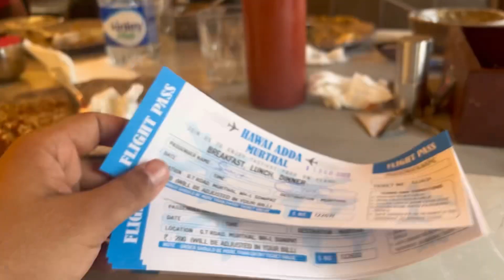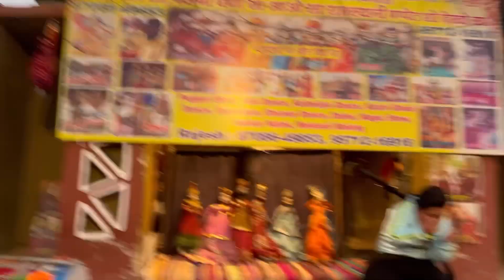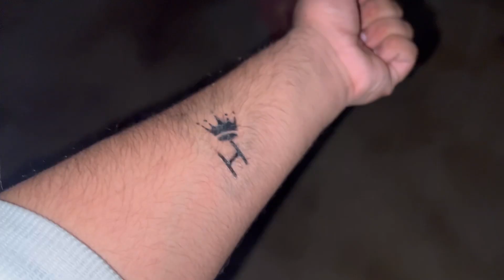Visited Chowki Dhani Sonipat 😍 Rajasthan culture !!